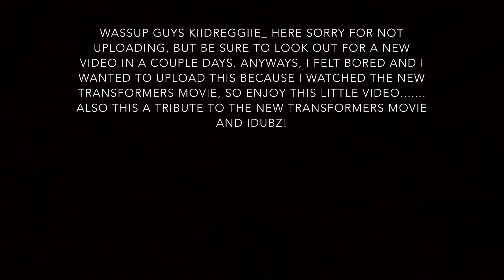SOMETHING....HEHEHEHE!!!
HOPE YOU GUYS ENJOY DON'T GIVE UP ON ME!!! AND LIKE!!!